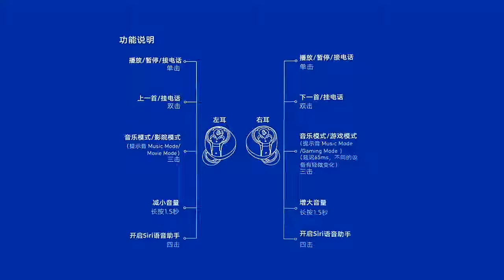Gravastar Sirius TWS earbuds - Unboxing